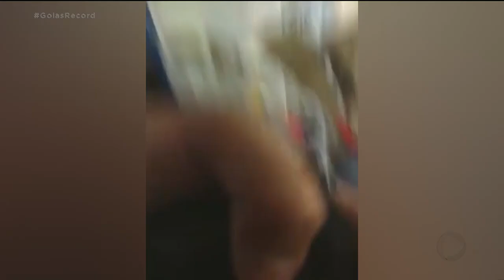"CARNE TÓXICA" AGROTÓXICOS USADOS NA ALIMENTAÇÃO DO GADO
A POLÍCIA INVESTIGA UM ESQUEMA CRIMINOSO DE USO IRREGULAR DE VENENO NA ALIMENTAÇÃO DE BOVINOS, EM GOIÁS. SÃO PRODUTOS ALTAMENTE TÓXICOS E CANCERÍGENOS QUE DEVERIAM SER USADOS SÓ EM LAVOURAS, MAS ESTÃO SENDO MISTURADOS NA RAÇÃO DOS ANIMAIS.